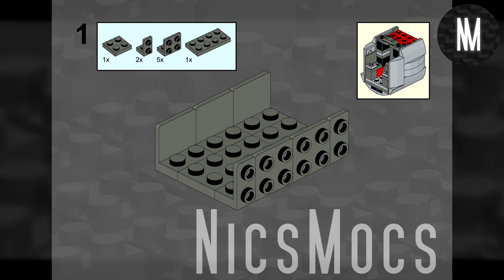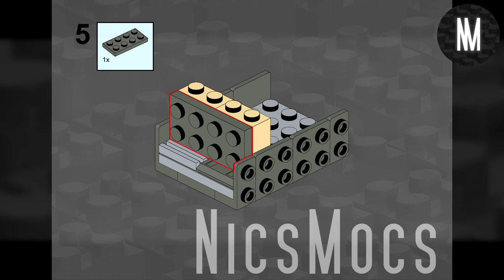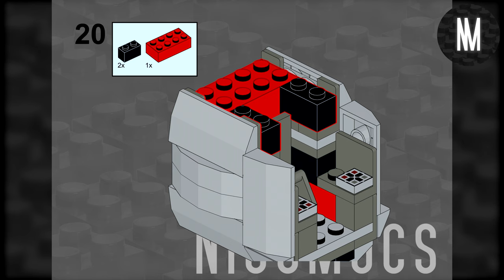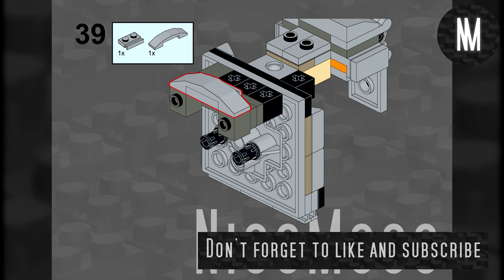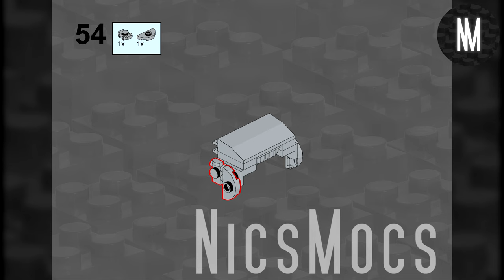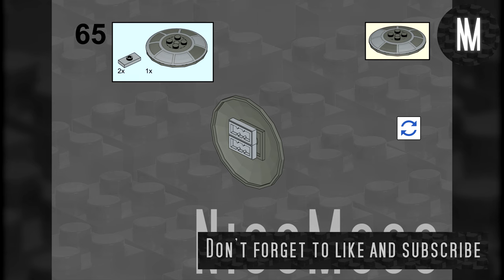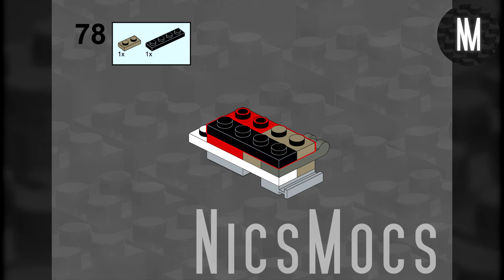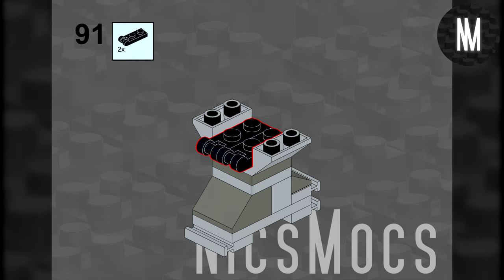How To: TIE DEFENDER Pt. 1 75347 Alternate Build LEGO Star Wars Tutorial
In this video you see the TIE Defender which is just build by parts of the LEGO® set 75347 (TIE Bomber), a so called "alternate build". No extra parts are required.

The music is produced by myself.

LEGO® is a trademark of the LEGO Group which does not sponsor, endorse or authorize this channel.

CHAPTERS:
00:00 Intro
00:22 Parts needed
00:52 Step 1
00:57 Step 2
01:02 Step 3
01:07 Step 4
01:12 Step 5
01:17 Step 6
01:22 Step 7
01:27 Step 8
01:32 Step 9
01:37 Step 10
01:42 Step 11
01:47 Step 12
01:52 Step 13
01:57 Step 14
02:02 Step 15
02:07 Step 16
02:12 Step 17
02:17 Step 18
02:22 Step 19
02:27 Step 20
02:32 Step 21
02:37 Step 22
02:42 Step 23
02:47 Step 24
02:52 Step 25
02:57 Step 26
03:02 Step 27
03:07 Step 28
03:12 Step 29
03:17 Step 30
03:22 Step 31
03:27 Step 32
03:32 Step 33
03:37 Step 34
03:42 Step 35
03:47 Step 36
03:52 Step 37
03:57 Step 38
04:02 Step 39
04:07 Step 40
04:12 Step 41
04:17 Step 42
04:22 Step 43
04:27 Step 44
04:32 Step 45
04:37 Step 46
04:42 Step 47
04:47 Step 48
04:52 Step 49
04:57 Step 50
05:02 Step 51
05:07 Step 52
05:12 Step 53
05:17 Step 54
05:22 Step 55
05:27 Step 56
05:32 Step 57
05:37 Step 58
05:42 Step 59
05:47 Step 60
05:52 Step 61
05:57 Step 62
06:02 Step 63
06:07 Step 64
06:12 Step 65
06:17 Step 66
06:22 Step 67
06:27 Step 68
06:32 Step 69
06:37 Step 70
06:42 Step 71
06:47 Step 72
06:52 Step 73
06:57 Step 74
07:02 Step 75
07:07 Step 76
07:12 Step 77
07:17 Step 78
07:22 Step 79
07:27 Step 80
07:32 Step 81
07:37 Step 82
07:42 Step 83
07:47 Step 84
07:52 Step 85
07:57 Step 86
08:02 Step 87
08:07 Step 88
08:12 Step 89
08:17 Step 90
08:22 Step 91
08:27 Step 92
08:32 Step 93
08:37 Step 94